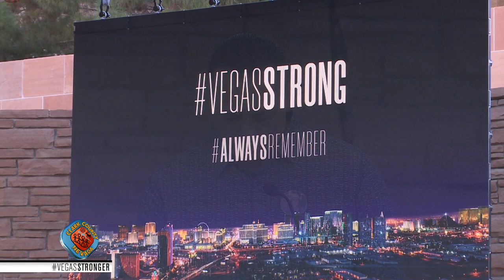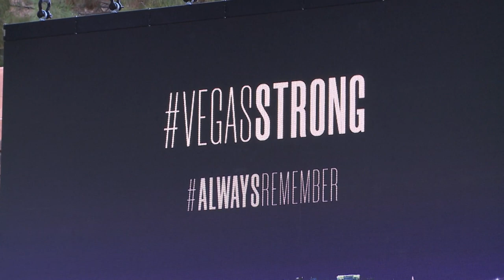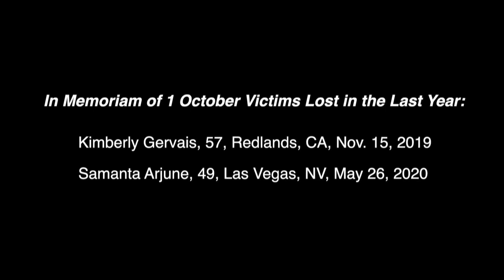1 October Sunrise Remembrance 2020 Held in Las Vegas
Clark County and the Las Vegas Metropolitan Police Department co-hosted a 1 October Sunrise Remembrance at the Clark County Government Center Amphitheater in downtown Las Vegas. The speakers at the 2020 ceremony were Nevada Gov. Steve Sisolak, Sheriff Joe Lombardo, Clark County Commission Chairman Marilyn Kirkpatrick and Albert Rivera, father of Jordyn Rivera, one of the 58 who perished on 1 Oct. 2017. Clark County Commissioner Jim Gibson, whose district includes the concert site, gave the eulogy. Rivera led the crowd in a minute of silence. Las Vegas native Paige Poggione performed her song, “A Little’s Enough,” which she wrote in response to the 1 October attack, and “Amazing Grace,” during which the pictures of the 58 who died that night were displayed on a video wall, along with pictures of the two who perished from their injuries this year. The event was aired live on Clark County Television (CCTV) and local news media TV stations and websites as well as This Sunrise Remembrance is one of several VegasStrong activities being held this year to honor victims and survivors of the attack and to highlight the community’s unity and strength in the aftermath of 1 October. Some activities are being held virtually because of the pandemic, while others are limited, in-person events that will adhere to social distancing requirements. A listing of activities may be found on the Vegas Strong Resiliency Center calendar